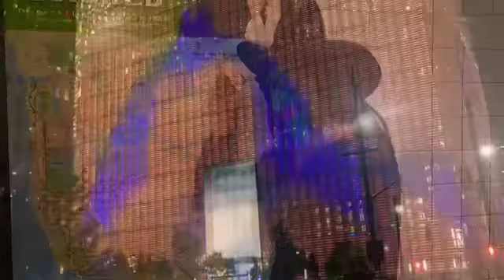Happy Halloween 🎃 2018